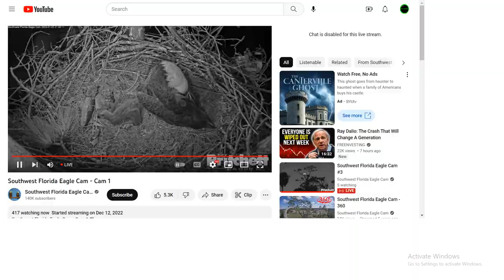SWFL Bald Eagles 01/22/2023 14:37